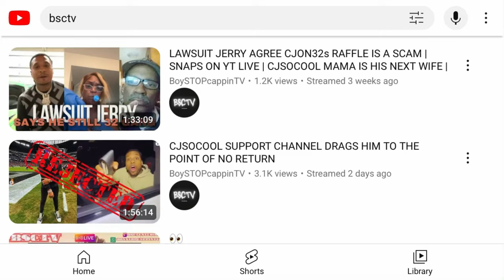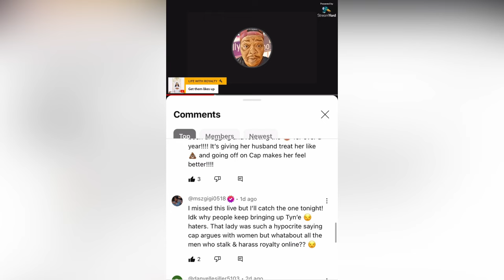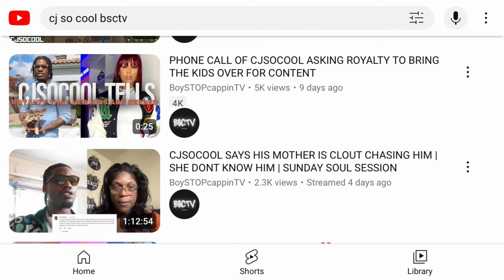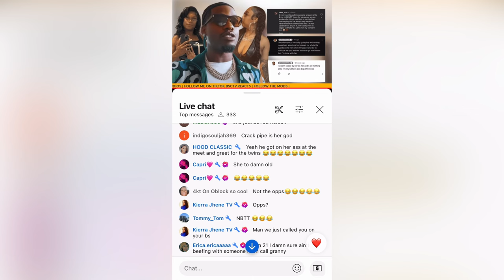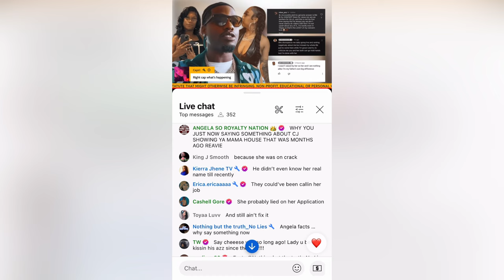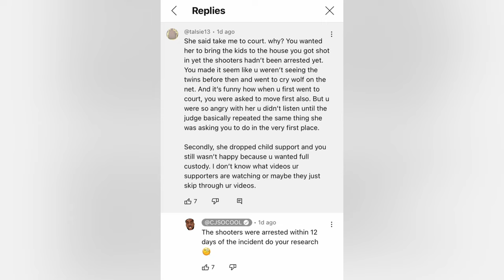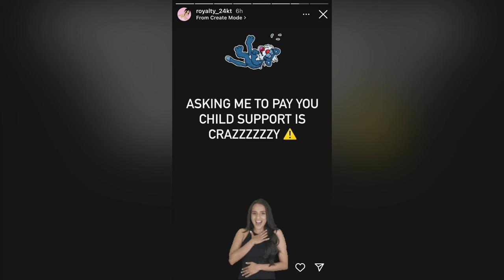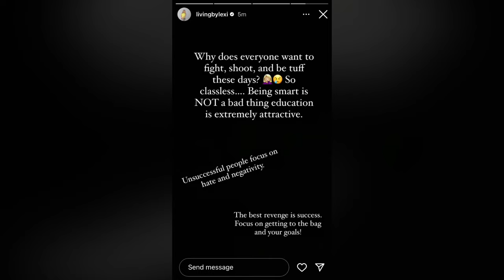CJ SO COOL Girlfriend Lexi Moved Back With CJ after FAKE CRYING?!